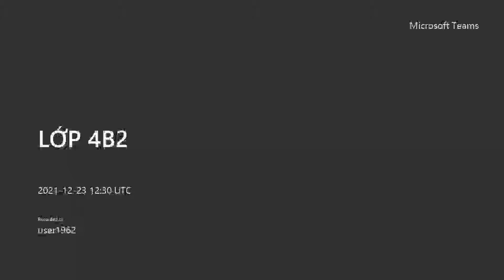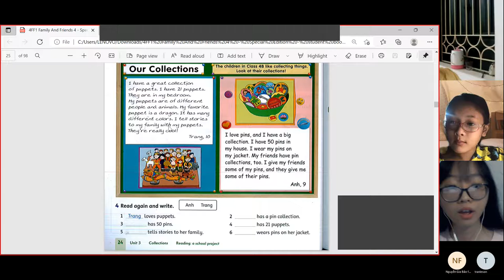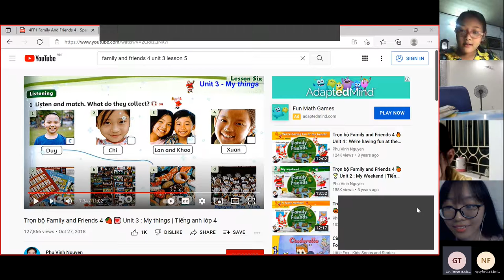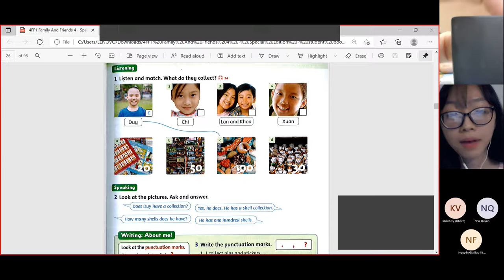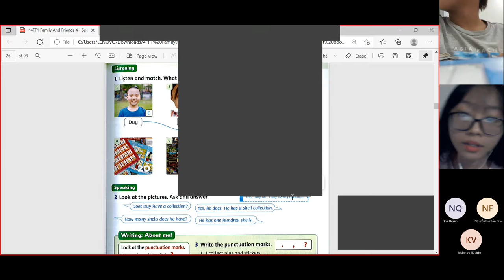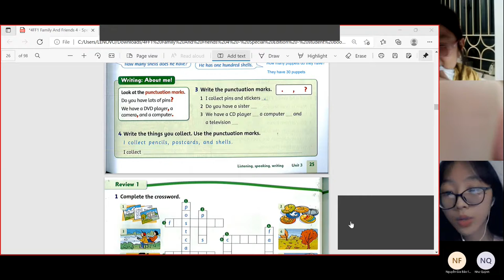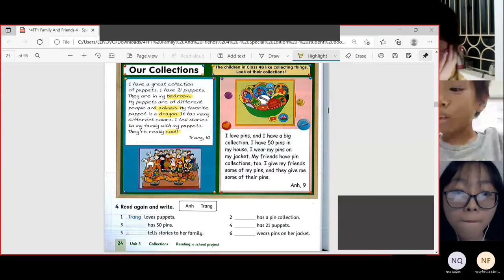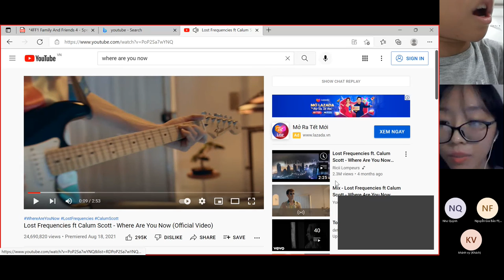GiangTube: LỚP 4B2_20211223_123014.mp4